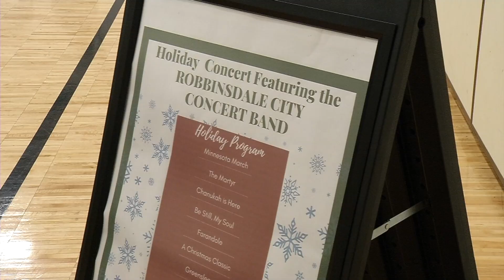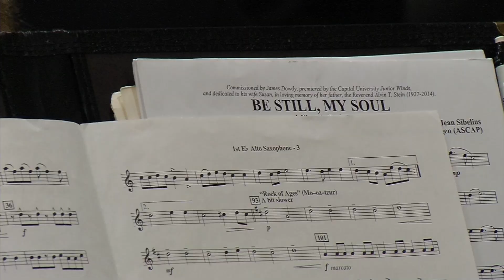Longtime Robbinsdale City Band Director Leads One Final Concert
Mike Serber led the Robbinsdale City Band for one last time Thursday night. “It’s been a real trip, a real honor for me to direct this group,” said Serber. Ray Johanneck is the new band director who hopes to carry on Serber's legacy.